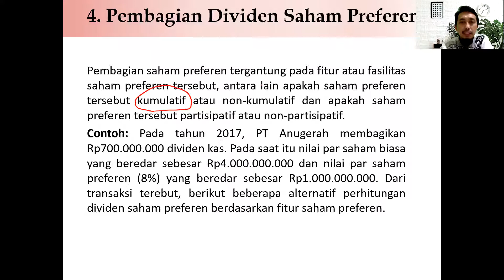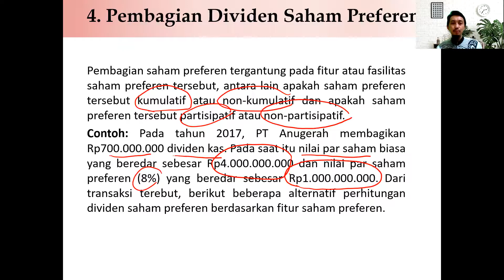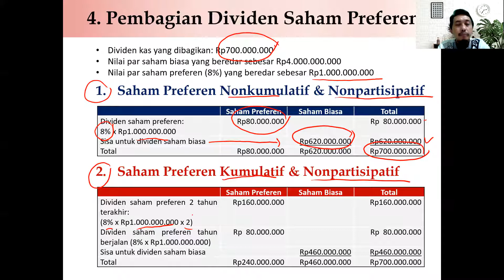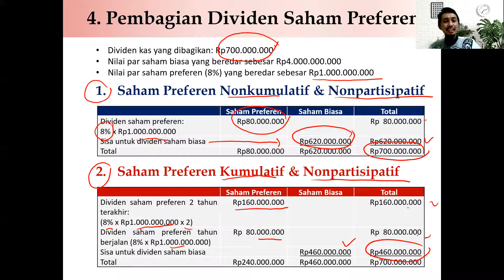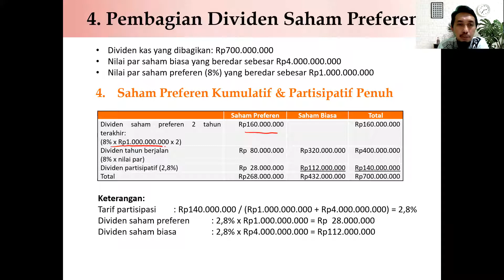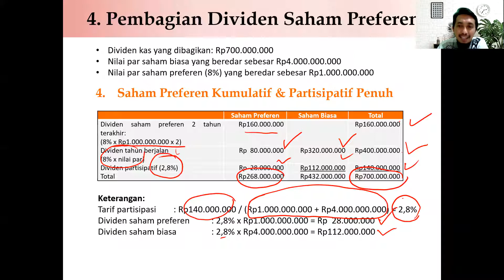Akuntansi Dividen-Perhitungan Hak Pemegang Saham Preferen vs Biasa